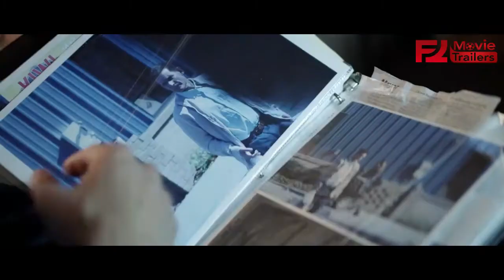Goodbye Butterfly (2021)Teaser Trailer[HD]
After his five-year-old daughter is murdered, a loving family man becomes convinced that the oddball down the street is guilty.